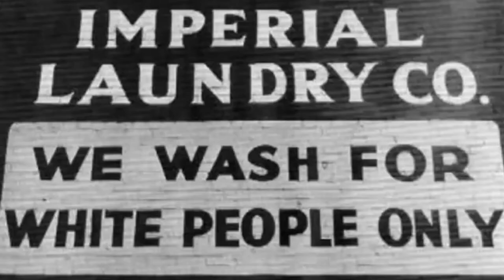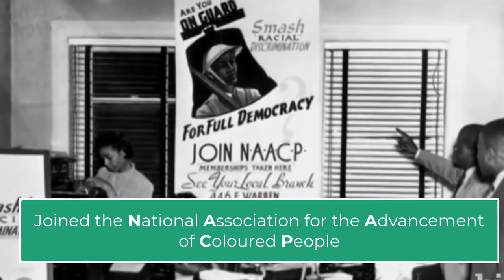Rosa Parks | First Lady of Civil Rights | Three Minute Biographies from History Blast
In 1955, Ross Parks was arrested for refusing to give up her seat on a bus. What happened next sent shockwaves through the Civil Rights Movement and made her a hero of the cause.

These videos are made by Andy Hassan as part of the History Blast series.

At the start of the video, I introduced the channel as 'History Bite'. Please note that this is the old name of History Blast, which was changed in August 2021. The use of the name can be attributed to the Trademark 'History Bites', registered to Solomon Schmidt.